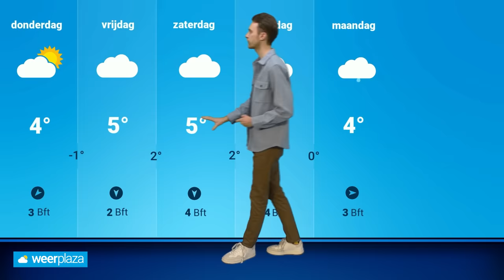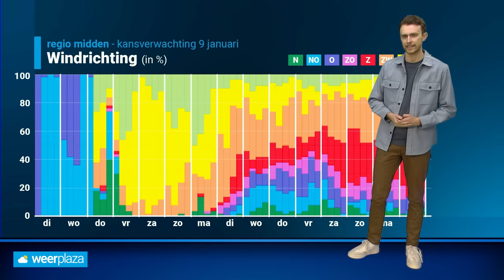Weerbericht: blijft het voorlopig zonnig winterweer?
Veel plaatsen noteerden vandaag een ijsdag, maar blijft het ook komende dagen zonnig en koud? Donny de Koning vertelt je meer!